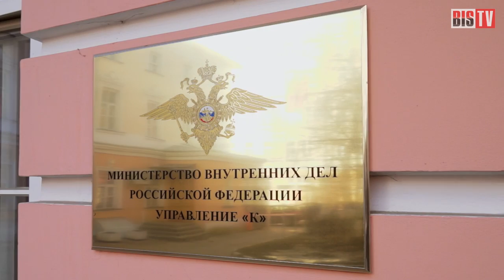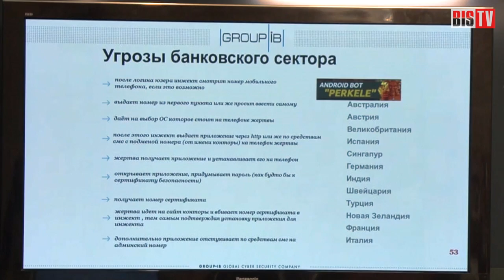BIS TV – Это стоит видеть!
Защищены ли вы и ваши близкие от кибепреступников? Каковы актуальные угрозы в области информационной безопасности, и чем они грозят лично вам? Как уберечь свои деньги и личную жизнь от мошенников?
Ответы на эти вопросы - в программах телеканала BIS TV!

Смотрите самый аналитический канал об информационной безопасности банков и всех нас!